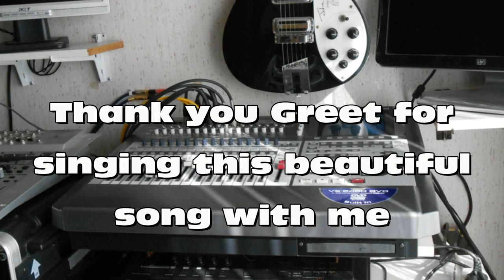If I Needed You ( The Broken Circle Breakdown )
" If I needed you " - Song written by Townes Van Zandt and used as a main Theme in the Belgian movie "The Broken Circle Breakdown" ( Oscar nomination 2014 but no winner ). I made my own backing track and after hearing my instrumental version of this tune Greet asked me if we could do a vocal version together. So this is it.  In the last part of the song I'm also playing on a Blues Harp. Everything is recorded in my home recording Studio ChinChan.